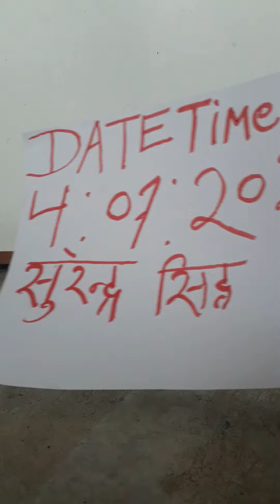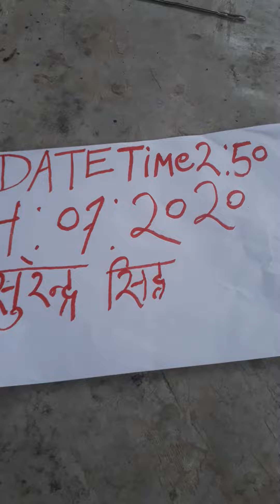KALI HALDI BLACK TURMERIC AVAILABLE ORIGINAL REAL LOCK KAPOOR TEST RUBY ROY(2)